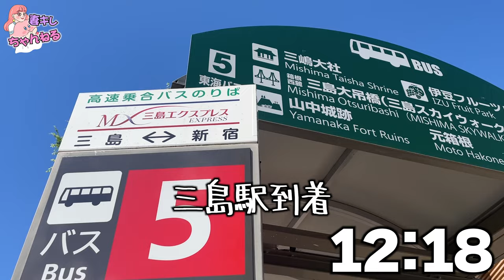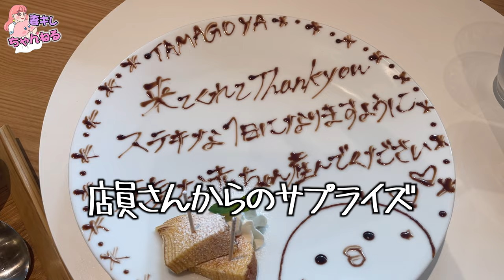【さよなら】我慢の限界が来ました...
Hey！Guys!
妻が綺麗過ぎる。です❤️
プレゼント＆お手紙の送り先
〒154-0001
ほぼ毎更新サブch「妻キレの家」